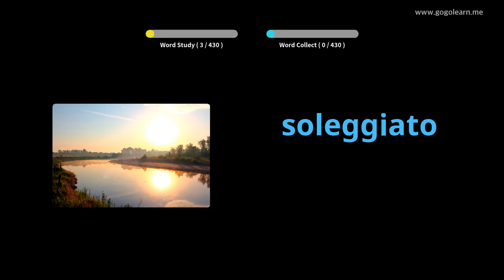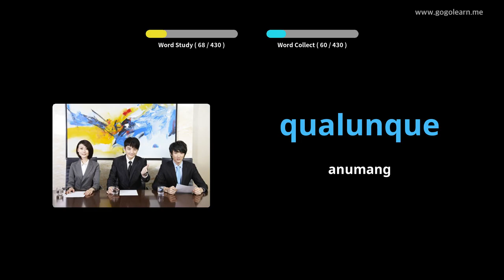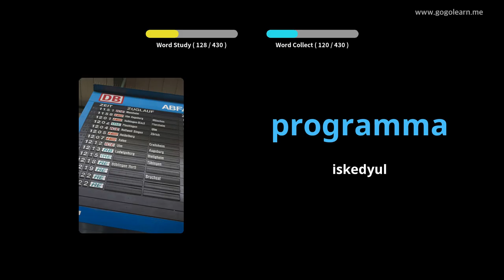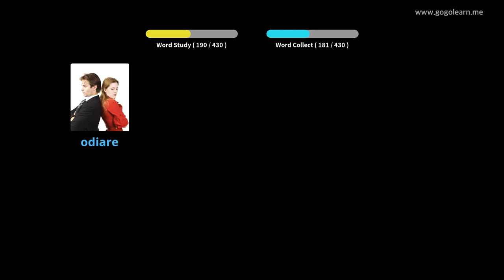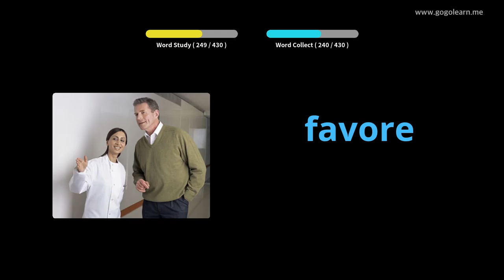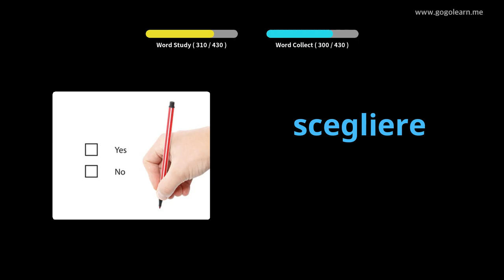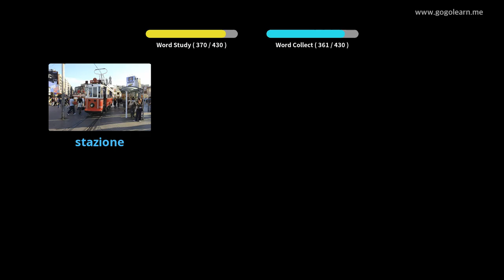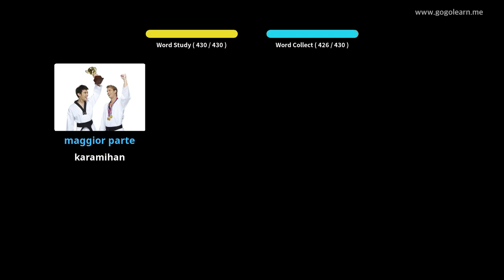Pangunahing Paaralang Bokabularyo ng Italyano | Golearn